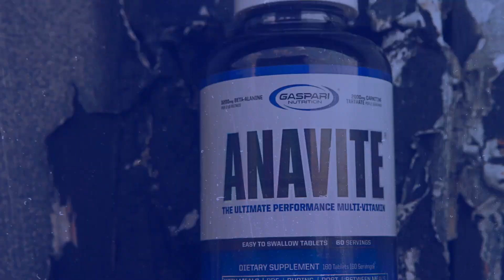Will Extensive Ab Training Make Your Physique Blocky? | The Bodybuilding Coach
Nick Trigili breaks down the delicate balance of building muscle but keeping clean aesthetics.

THE BODYBUILDING COACH – is a weekly digital series hosted by Nick Trigili that breaks down the biggest topics, training guides, nutrition tips, and realities behind supplements & drugs in bodybuilding. Based off of a perfect balance of research and personal experience, Nick will go in-depth about how the new era of bodybuilding works with tried, true, and valuable information that is rarely discussed elsewhere. New episodes air every Wednesday.

Bodybuilding is a very delicate balance of building up mass muscle and then cutting down into a shredded and aesthetic physique. Part of the reason the Classic Physique division was invented was to bring attention back focus onto the aesthetic side of bodybuilding. Nice clean lines, a V-taper, and overall proportions that create a flow that is pleasing to the eye. Build up too much muscle and you can come across blocky, lumpy, and swollen.

This is the risk most Men's Open bodybuilders take in the era post Ronnie Coleman - where putting on as much mass as possible is paramount to standing out in the crowd. This can come at the cost of distended bellies and "cloud-like" muscle.

But the main goal for any bodybuilder should be to avoid this at all costs. Which is why Nick Trigili is focusing on ab development in this episode and how to avoid your physique from becoming too blocky and destroying your aesthetics. Everyone wants shredded abs - but can an over emphasis on the midsection lead to a bodybuilder's downfall? Find out in this week's episode of The Bodybuilding Coach above!